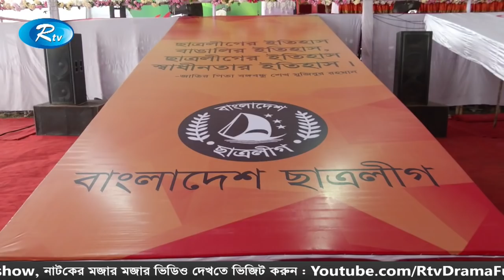রাতের সংবাদ | ০৪ জানুয়ারি ২০২০ | Rtv News HD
News : রাতের সংবাদ | ০৪ জানুয়ারি ২০১৯

- Team RTV